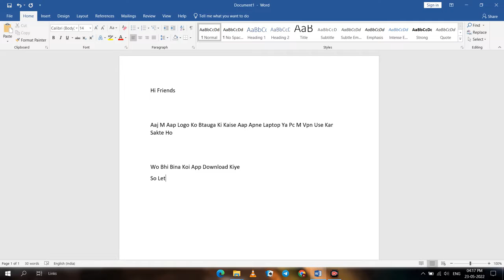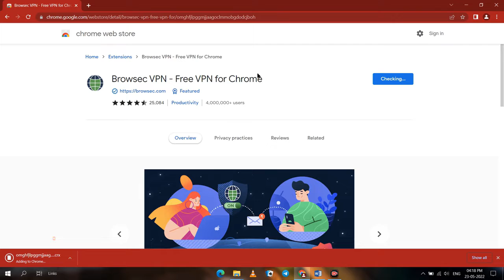How To Apply Free VPN On PC 2022 Laptop pc main VPN Kaise Lagaye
In This Video I will Show You How Can You Apply VPN On Your PC Or Laptop In Free